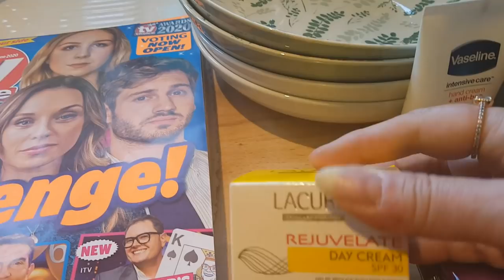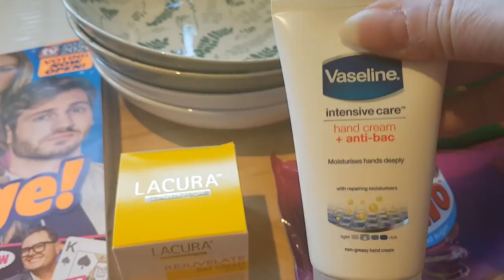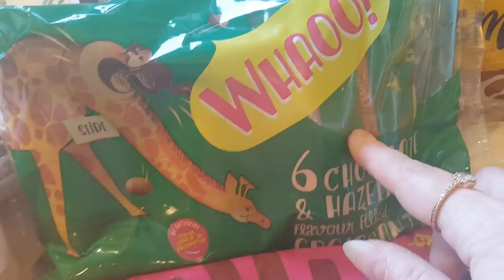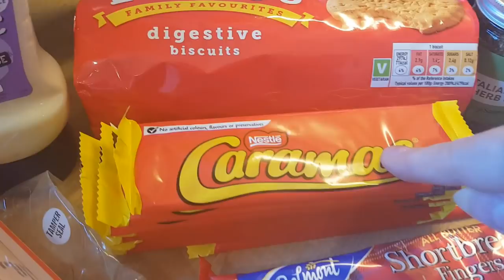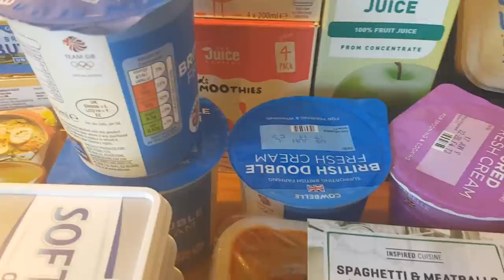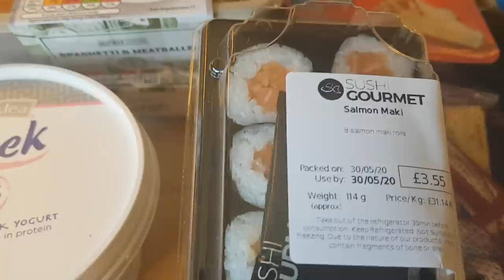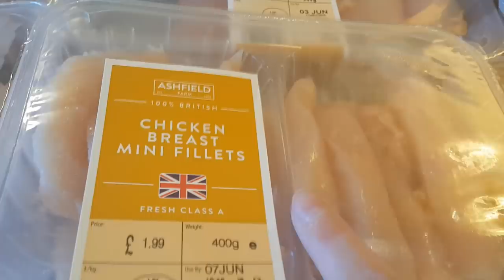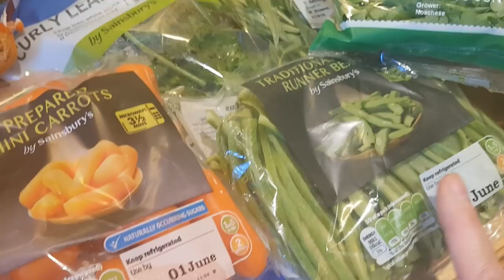Grocery Haul & Meal Plan 2020 #22 | Aldi & Sainsbury's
Today we have another Aldi/Sainsbury's combo grocery haul for you, along with our meal plan for the week.

We are a family of 3, Mum - Karen, Dad - Toney, DS - Caleb, plus a guinea-pig - Liquorice (Licky for short!), and we share weekly grocery hauls and meal plans along with days out and holidays, product reviews, shopping hauls and glimpses of life through the lens of our 10 year old, Caleb.

You can find some of our ideas and inspirations on our Pinterest Boards

Our Meal Planner